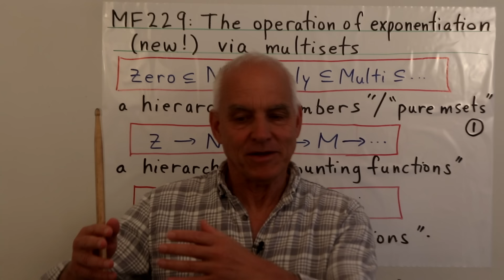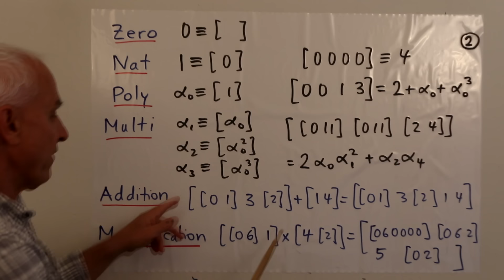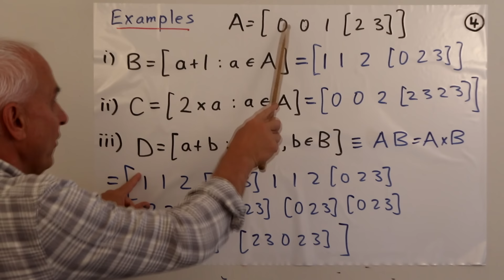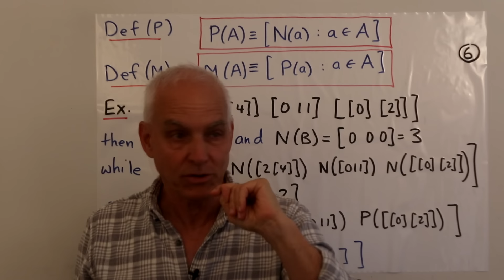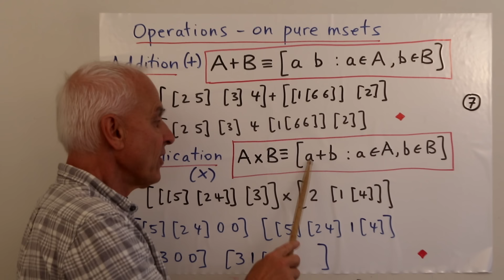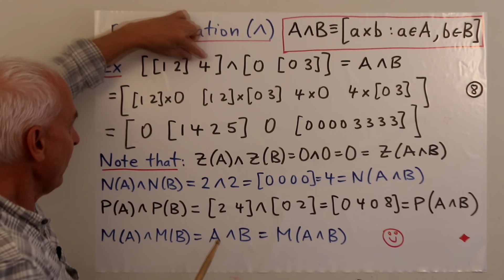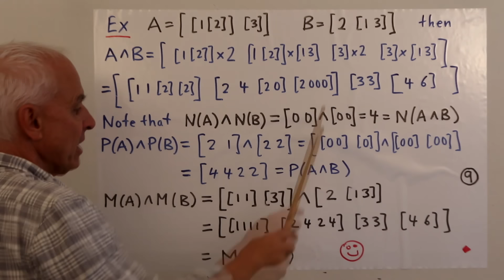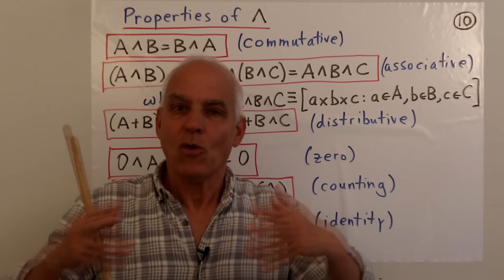The operation of caret / exponentiation (new!) via multisets | Math Foundations 229 | N J Wildberger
We want to extend our ladder of operations: addition, then multiplication then to a new higher operation which we will call  "exponentiation" or better yet following the suggestion of viewer Cristopher Game simply “caret” in accord with the wedge or caret symbol.

This is in the context of a somewhat new arithmetic with multisets that we laid out in the two previous videos (MF 227 and MF 228), and that does not suppose any familiarity with prior arithmetical systems.

Along the way in this video we introduce an inductive sequence of "counting functions" that correspond to the hierarchy of Zero to Nat to Poly to Multi that we have established so far. The inductive / recursive aspect of this approach means that it is pretty easy to see how to extend what we are doing to further higher "levels".

We try to illustrate this new way of thinking about arithmetic in a concrete way with lots of examples.

PLEASE NOTE: in subsequent lectures I will shift to the use of the "caret" terminology: that means that what we are calling "the exponential of A and B" in this lecture will be replaced with "the caret of A and B". So we will use caret also as a verb: "to caret multisets", in the same spirit as "to add multisets" or "to multiply multisets". We will not use carrots however.

Video Content: (thanks to phi Architect)
0:00 Introduction - historical context of sets
2:20 Recursive structures in msets
4:30 Review of types
7:00 Elements of an mset
7:45 General mset notation
8:50 Examples of msets and operations
10:45 Counting functions on pure msets
11:30 Def (Z)
11:45 Def (N)
13:40 Def (P)
14:50 Def (M)
19:15 Operations on msets - addition, multiplication
20:45 Caret operation - exponentiation
26:30 A slightly more complicated example
29:40 Properties of the caret operation
34:30 It's all trees